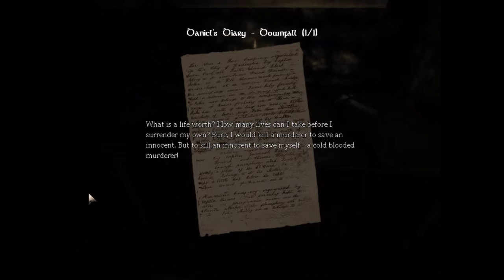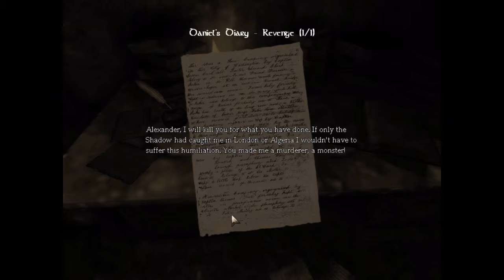Amnesia The Dark Descent - Part 12 - You Have a Choice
ENJOY Like/Fav/Sub